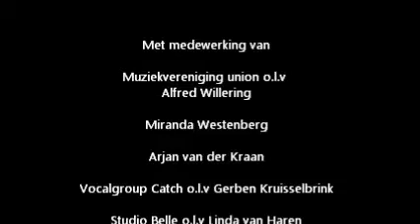Blue Rondo a la Turk, Union meets pop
Tijdens het concert Union meets pop, 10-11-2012, werd door Union Blue Rondo a la Turk gespeeld.